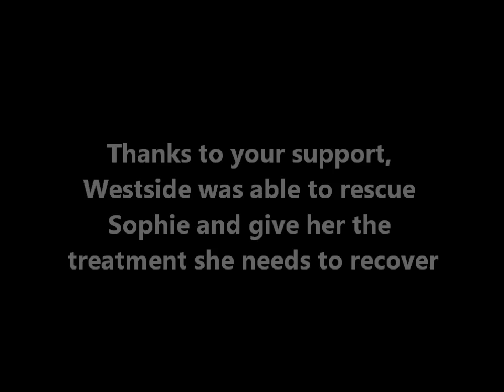Sophie's first steps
Darling 5-month-old Sophie takes her first steps, after only 1 week of physical therapy to overcome her spinal injury.

Even though she's had remarkable results from physical therapy, the doctors all now agree that she will need surgery to remove the mass from her spine in order make a complete recovery.

or mail a check to:
Westside German Shepherd Rescue
1845 Pontius Avenue

(Please note:  We know she needs a carpeted floor to walk on, and she does get that in her physical therapy sessions.  This video was just done impromptu at home when she started going crazy watching the other dogs chase a ball.)

Sophie was abandoned at a local high-kill animal shelter and slated for immediate euthanasia because she couldn't walk.  Westside German Shepherd Rescue of Los Angeles saved her not a minute too soon.  Our vets discovered a mass on her spine in the neck area.  She has been undergoing physical therapy (including hydrotherapy, acupuncture, massage, and laser therapy) to build her strength and coordination, and may also have surgery to remove the mass, if needed, depending on the prognosis.

We are so encouraged and excited to see her rapid progress, because prior to this, she wasn't able to even support her weight at all.  We are hopeful that she will eventually regain the use of all 4 legs and run and play the way any puppy should.  Please help us continue to give Sophie the love and support she needs to make a full recovery.

Westside German Shepherd Rescue of Los Angeles is a non profit 501(c)3, no kill rescue committed to saving all types of German Shepherd Dogs from high kill shelters and adopting them to loving, qualified homes.  Sophie is just one of many dogs that Westside has saved.

Westside recently lost its major source of charitable funding, and is struggling to survive.  We depend entirely on the donations of caring animal lovers like you.  to see how you can help.